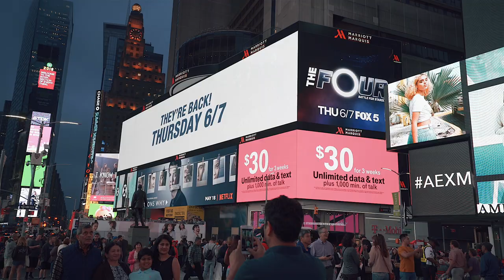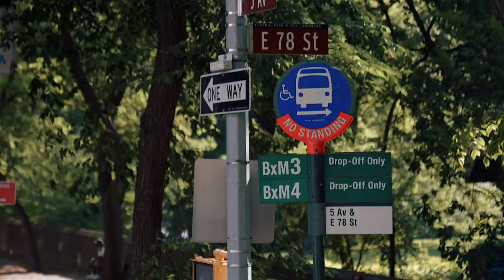New York Travels Vol. 5: Times Square and Top of the Rock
We visited New York City for a week in May. This is the 5th and final part of a small video series. It covers Top of the Rock, Times Square by day and by night.